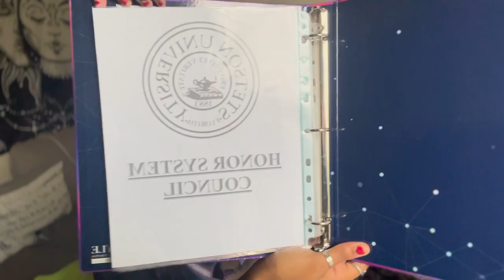senior toast | stetson university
Music by Lord Kagemusha - The Difference (feat. Tha God Fahim) [Instrumental]